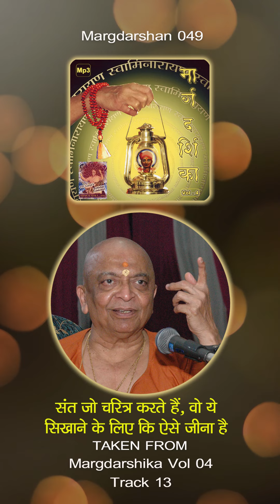Margdarshan 049 : संत जो चरित्र करते हैं, वो ये सिखाने के लिए कि ऐसे जीना है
Blessings of Param Pujya Guruji are compiled in the form of Margdarshika.
From those, short clips are selected in the form of Margdarshan to share with all.